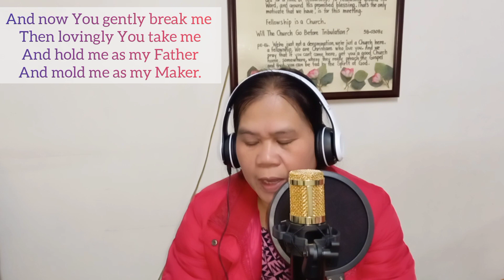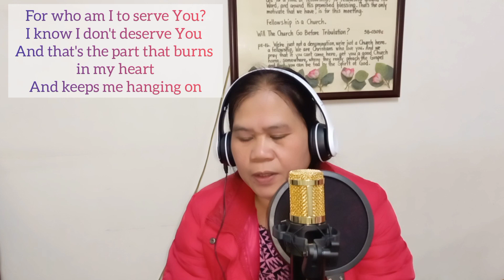"GRACE" with LYRICS(cover)by Sis.Eva